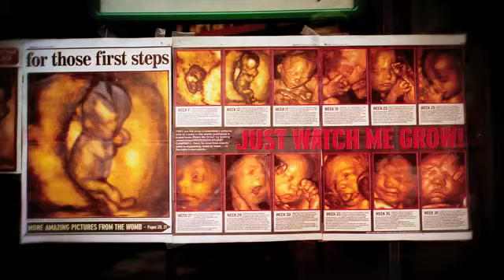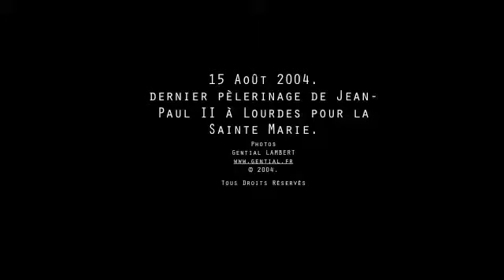Habemus Papam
Photographies réalisées à Lourdes en 2004 lors du pèlerinage du 15 Août. Gential LAMBERT - Photographe Auteur